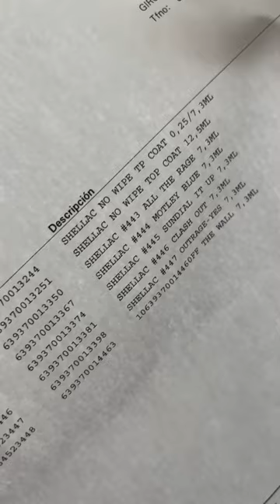Have you seen? 2023 CND. Bizarre Beauty Collection